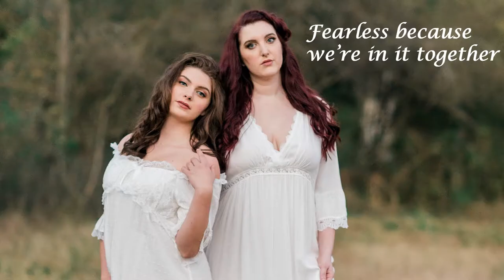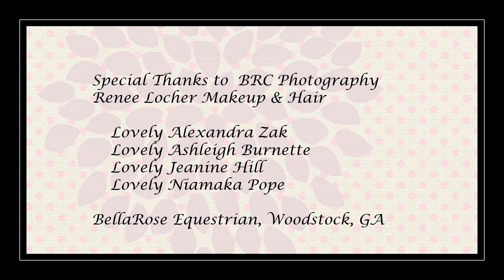Margaret Lawton Nightgowns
Nightgowns for the Rest of Us

Thank you for your interest in Margaret Lawton Nightgowns. Our purpose at Margaret Lawton Nightgowns is to help you more fully experience your inner beauty and strength so you feel inspired to embrace life with passion. A woman is the heart of any home in which she lives, whether she lives alone or with others. We realize we must intentionally nurture ourselves/women, so we may fully honor that role and make the world a better place.

With Margaret Lawton Nightgowns, you can capture the glamour and grace of yesterday’s styles, with today's softer fabrics (no-scratchy/itchy)! Of course, we have traditional favorites like cotton and silk. Margaret Lawton is here to add comfort, fun and delightful glamour to your every day. Our beautiful nightgowns are sewn with love by reputable suppliers using superior fabrics, laces, threads, buttons and sewing techniques, from various global locations including the US, China (the finest silk), and even Mexico.

We can you find a nightgown or pajamas perfect for both your special occasion or for everyday wear. If you are looking for a gift we can help you make the right choice. Capture the glamour and grace of yesterday’s styles, now married with technologically advanced fabrics, as well as traditional favorites, to add comfort, fun and delightful glamour to every day.

We invite you to browse our store ask questions if you like, and experience a Margaret Lawton Nightgown for yourself and/or for someone special.